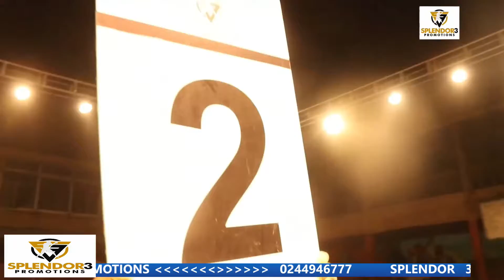12 CHARLE LESKO SOSSIYA VS PRINCE TETTEH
NEVER AGAIN  BOXINIG PROMOTION AND MANAGEMENT